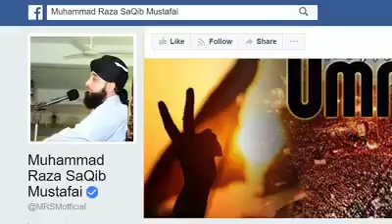Waqia qurbani by molana Raza saqib mustafai bayan 2020